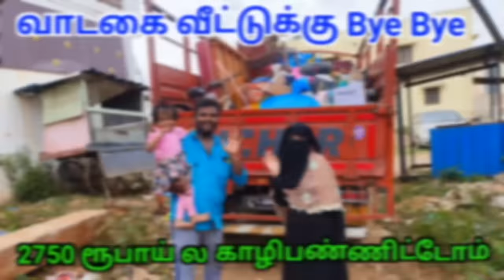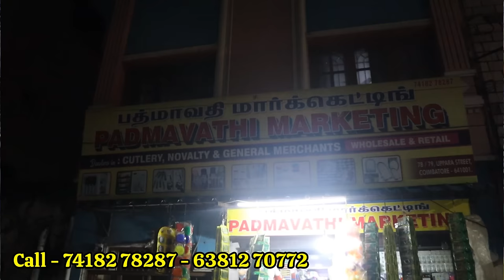‼️1 ரூபாய் முதல் வீட்டுக்கு தேவையான பொருட்கள் வாங்கலாம் | 😱Cheapest house & kitchen items coimbatore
Padmavati marketing
78/79 uppara Street town hall coimbatore

Whole sale . General goods catlery. Stationery.all items available